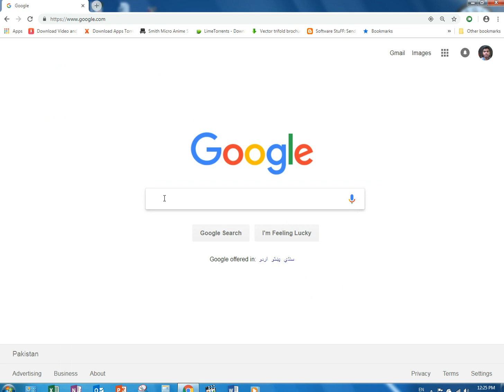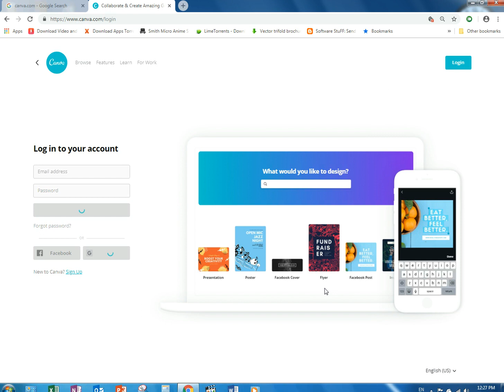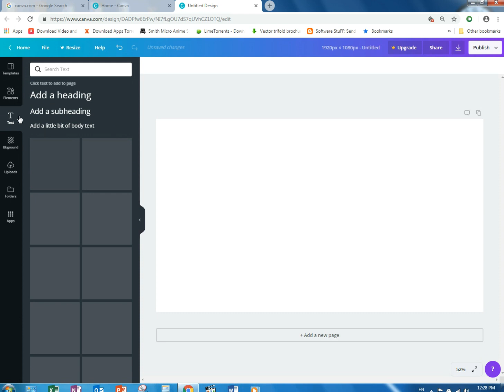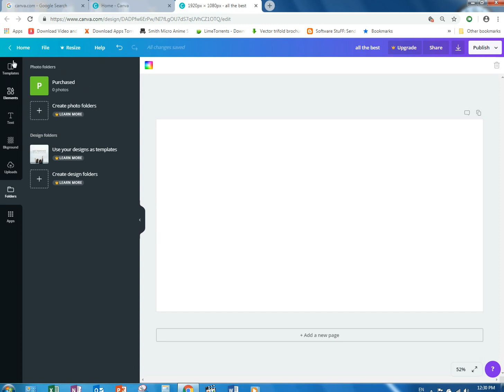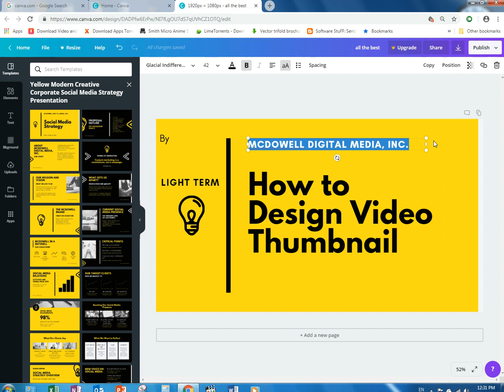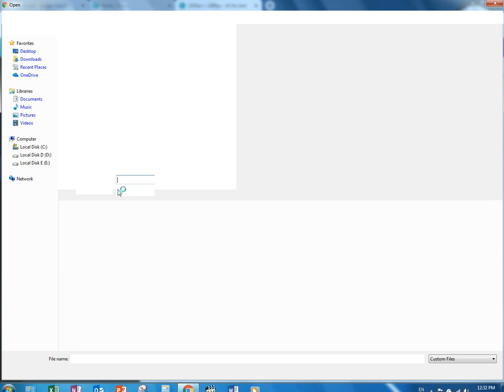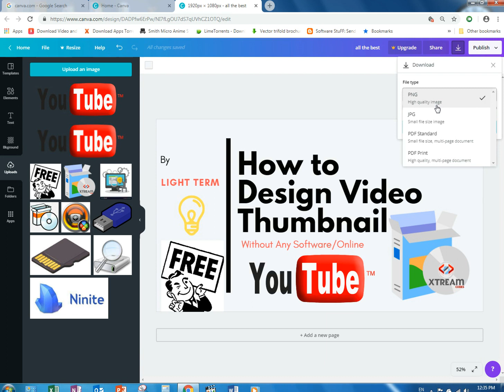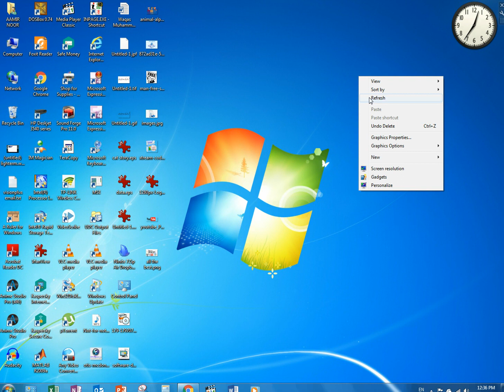How to design video thumbnail online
write comments below for your suggestion and also write for your suggested video i will make video on it inshallah.